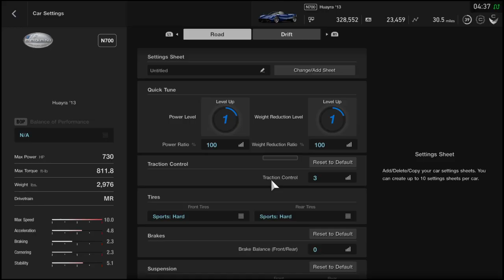Gran Turismo Sport - NEW 2013 Pagani Huayra Gameplay (GT Sport 1.34 March Update)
Gameplay of The New Cars Added in the Gran turismo sport March Update!